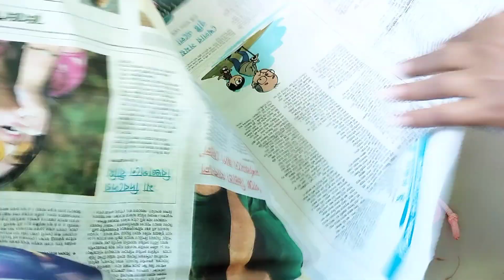চলে গেলাম আমার প্রিয় শহর ছেড়ে।😔ঢাকার বাসার শেষ ব্লগ।।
Assalamu Alaikum In today's video I am sharing my home renovation work. I hope you will like today's video.